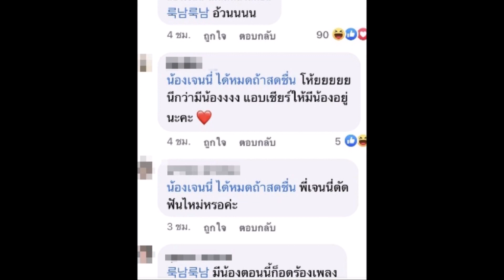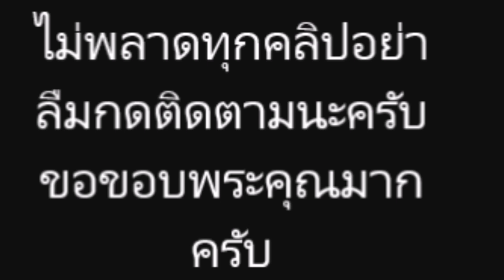“เจนนี่”ได้หมดถ้าสดชื่น โพสต์รูปล่าสุด โดนทัก มีน้ำมีนวล เหมือน คนท้อง